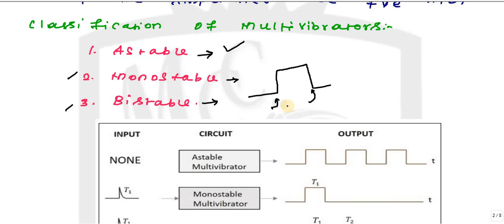MULTIVIBRATOR | MCC D-SERIES | TNEB AE preparation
Dear Aspirants,

If you're looking for full course for TNEB syllabus, please enroll

We offer Test series also.

All the best for your TNEB EXAM PREPARATION.